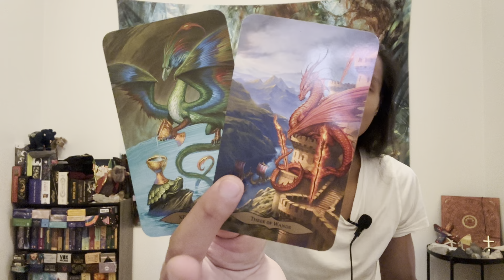Taurus ♉️ - Not Letting Go Is Keeping You From Your Blessings!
This is a general love reading for New Love for Taurus in Sun, Moon, Rising, and Venus signs for October 2022. These are for the Taurus people currently dealing with someone that they started dating or in a new relationship with. We will take a your overall energies regarding love and then we will take a look at your new person. This can be someone that your are dealing with right now or someone in the future.